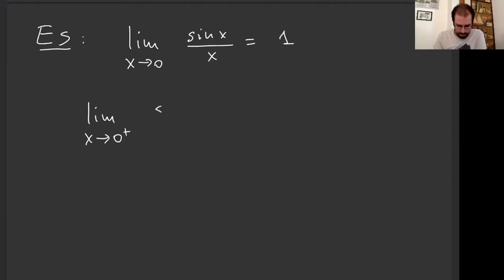Limite Notevole sen(x)/x | Matematica Live | I2L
Perche' il limite per x che tende a zero di sen(x)/x fa 1?
Scopriamolo insieme!